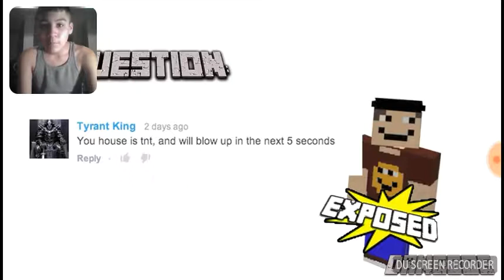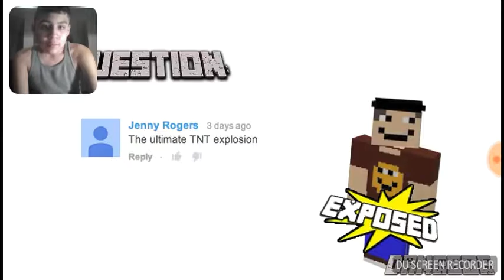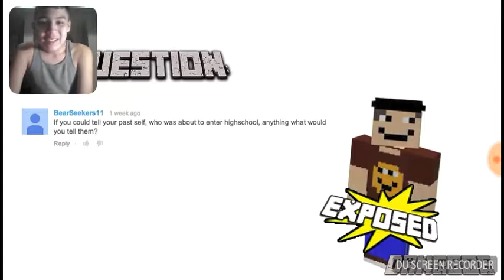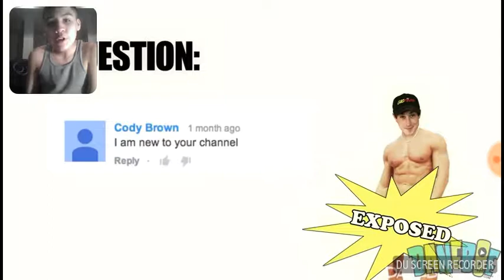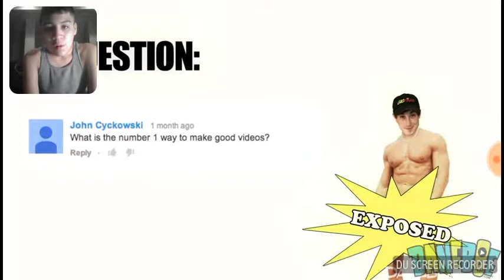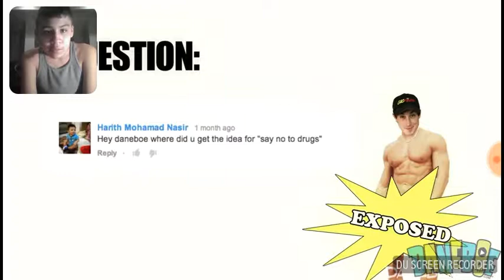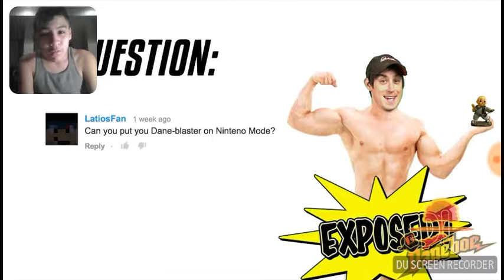THIS IS DANECRAFT: Reactions #22: React To Danaboe Exposed VII